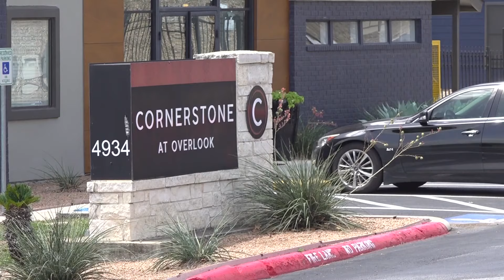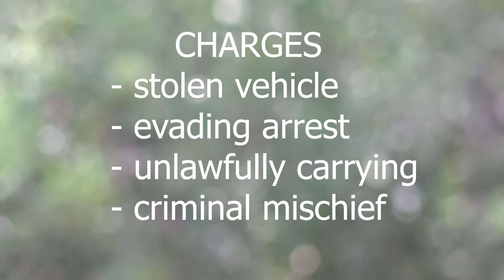Three teenagers accused in crime spree and stolen vehicle crash appear before juvenile judge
The teens face charges that so far include driving a stolen vehicle, evading arrest, unlawfully carrying weapons and criminal mischief.